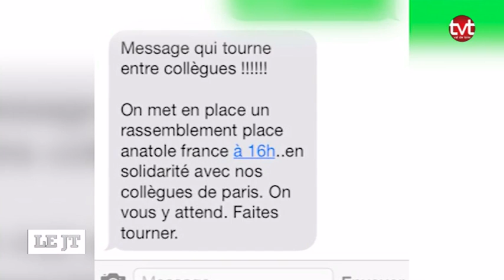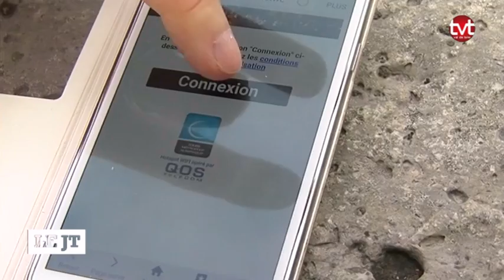TV Tours - Le JT du 20/10/2016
Sites webs/blogs, copiez cette vidéo avec le bouton "Intégrer" !